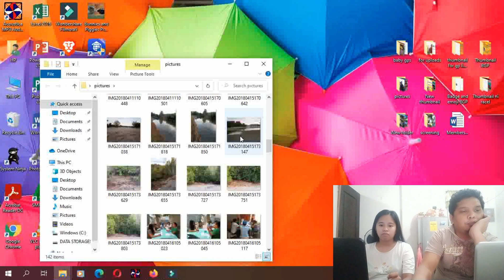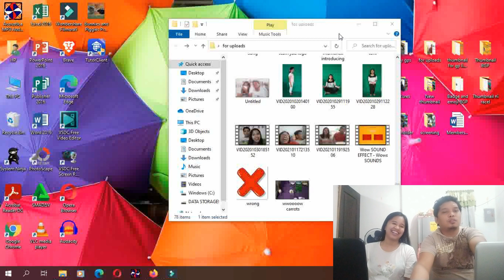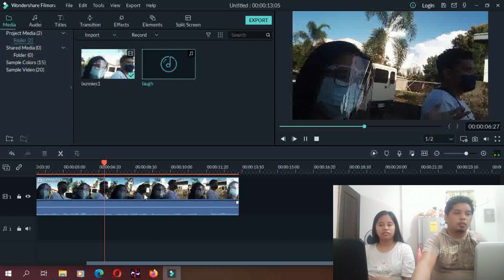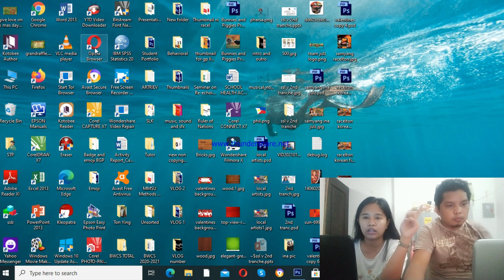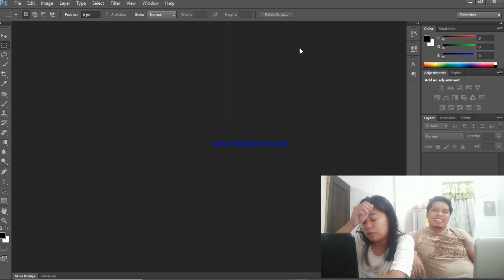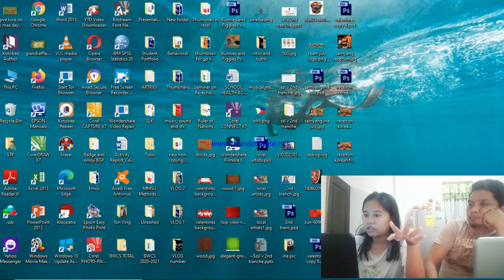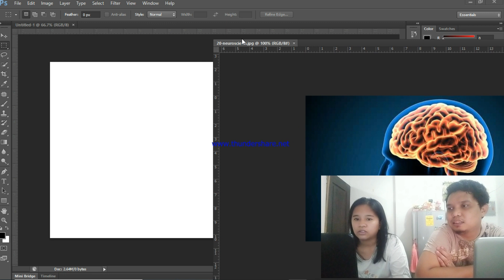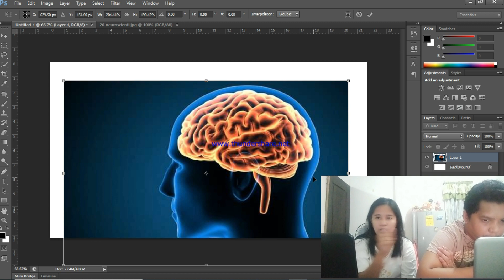Eh Di Tour || RacelTon Channel